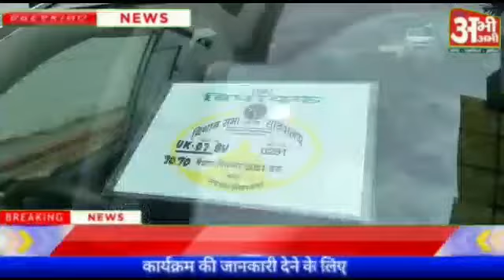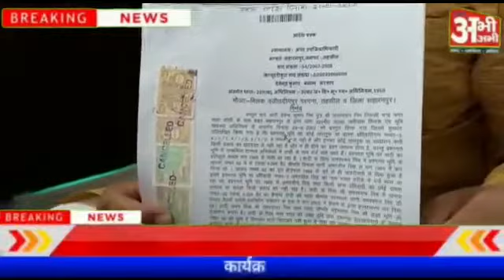बीजेपी विधायक पर लगा प्लाट कब्जाने का आरोप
सहारनपुर में एक बुजुर्ग ने बीजेपी विधायक पर उसके प्लाट को कब्जाने के लिए सरकारी मशीनरी का दुरुपयोग कर उन्हें प्रताड़ित करने का आरोप लगाया है यही नही बुजुर्ग ने मुख्यमंत्री को पत्र लिख कर विधायक की शिकायत की है।
आपको बता दें पूरा मामला सहारनपुर का है जँहा के हकीकत नगर निवासी 70 वर्षीय बुजुर्ग सतीश कुमार ने मुख्यमंत्री को पत्र लिखकर रामपुर मनिहारान सीट से बीजेपी विधायक दवेंद्र कुमार निम के द्वारा सत्ता का दुरुपयोग कर दिल्ली रोड स्थित उनके प्लाट पर कब्जा करने और सरकारी अधिकारियों को दबाव में लेकर उन्हें प्रताड़ित करने जैसे गम्भीर आरोप लगाए है
बुजुर्ग सतीश कुमार ने कहा कि स्थानीय अधिकारी पूरी तरह से विधायक के दबाव में है व मुझ बुजुर्ग की सुनवाई नही करते है व प्रत्यक्ष व अप्रत्यक्ष रूप से धमकियां देते है।
मुख्यमंत्री के नाम भेजे गए पत्र में उन्होंने लिखा है की वो जनसंघ के कार्यकर्ता है व बीजेपी सरकार के समर्थक है बुजुर्ग है साथ ही दौड़ दौड़ कर तक चुके है बीजेपी सरकार ने गुंडों और माफियाओं के खिलाफ अभियान चलाया हुआ है जिसकी चौतरफा प्रशंसा हो रही है उसी तरज पर उन्होंने प्रकरण में निष्पक्ष न्याय व इंसाफ की मांग की है।
दूसरी और बीजेपी विधायक दवेंद्र कुमार निम ने आरोपो को सिरे से खारिज करते हुए इसे अपने विपक्षियों की चाल बताया है
उन्होंने कहा है ये मामला 35 साल पुराना है जो कि उनके पिता ही स्व रामस्वरूप निम के नाम से वाद चला आ रहा है और माननीय हाइ कोर्ट उत्तरप्रदेश में विचाराधीन है।
उन्होंने कहा कि 35 वर्ष पुराने मामले को आज के परिपेक्ष में जोड़कर मेरे विरोधियों द्वारा षडयंत्र के तहत प्रस्तुत किया जा रहा है उन्होंने कहा कि साढे चार वर्ष से मैं जनता के बीच रहा हूँ सभी मेरे बेदाग कार्यकाल को जानते है
अब चुनाव 4 माह बाद है ऐसे में मेरे विरोधियों ने साजिश के तहत ये फेक पत्र मुख्यमंत्री जी को भेजा गया है।